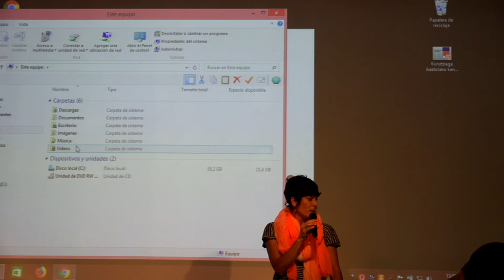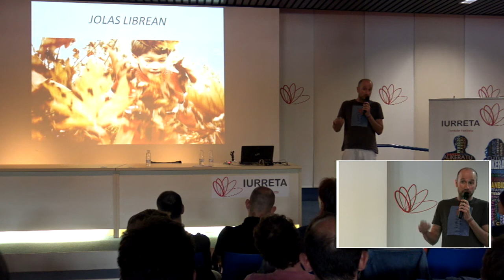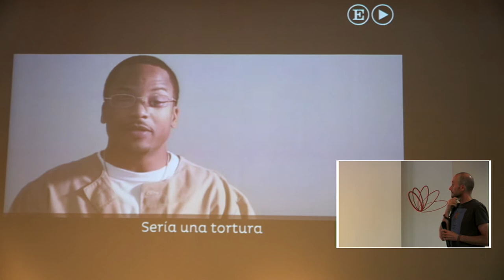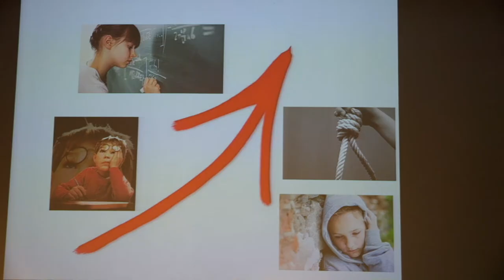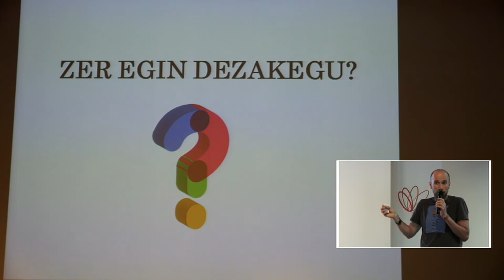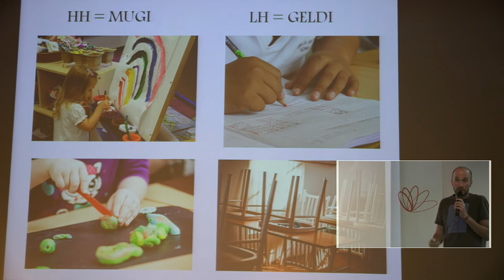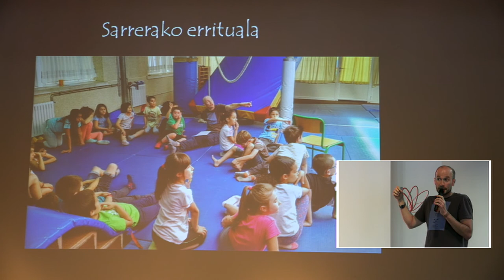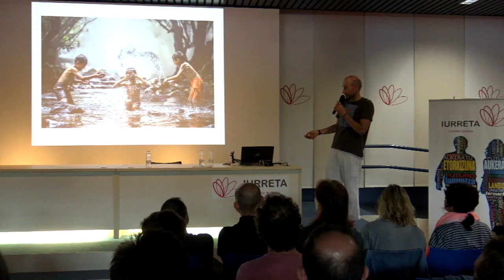Ibon Mendoza jolas librea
Jolas gaitezen libre by Ibon Mendoza GORPUTZ HEZKUNTZAKO Irakasleen topaketan. @BGNagusia CCbySA 2018